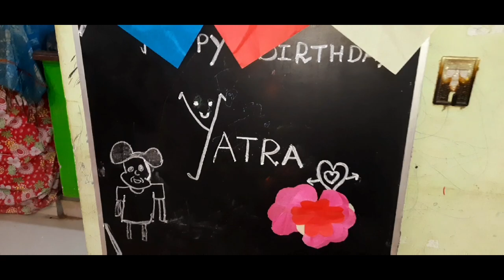Vlog 2 yatra birthday 🎂🥳🎉🎈🎁🎊🎂completed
editing by _my movie 🎥
                   _inshot 🥰
                   _flim maker 😍
                   _X recorder 🤔
                  _MP3 converter 🤩
                  _VITA 😘
                  VN App ☺

instragram ID  _sudha. tp 24

vlog name _birthday vlog for yatra birthday 🎂🥳🎉🎈🎁🎊🎂🥳

vlog 2 _cake cutting
            _enjoy ment
            _gift

8.)instragram reels more and more _*

13.)unboxing The Wedding Briyani _

15..vlog 2 yatra birthday 🎂🥳🎉🎈🎁🎊🎂completed _

watch our more videos  21 📹and vlog

wesit our channel background intro video 📹UPLODED 🤩😍🥳☝